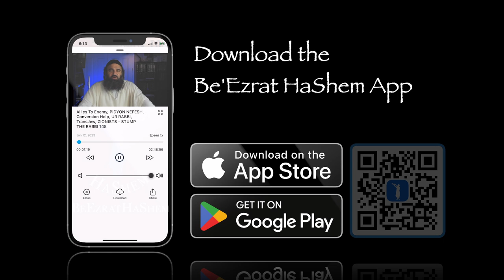How Can A Good Trait Lead You To Doing Bad Things - Jewish HaShkafa (90)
The Chazon Ish Begins The Next Segment With An Extraordinary Incite Into The Hearts Of Man and Exposes An Incite That Is More Relevant Than Ever, To Clarify How Good People Can Do Some Serious Evil Without Even Knowing It. Enjoy

0:00:00 Introduction
0:04:01 How a good trait can lead to doing bad things (Chazon Ish; R. Wasserman (Evil Shepherds))
0:07:01 Good intentions that lead to evil (Chazon Ish)
0:07:13 Good traits of a Rasha will lead people to follow him (Chazon Ish)
0:08:01 Many are accustomed to and attracted to bad
0:09:30 How can one know where they are holding? (in line with or contrary to the Torah)
0:10:05 Forbidden to test oneself (recap)
0:10:31 Tests come naturally when particular with following the law of the Torah—Mussar and Halacha—mentally prepare ahead
0:13:11 Following the law: requires aligning character traits with G-d's will along with following the law itself
0:14:18 Torah study is required in order to become particular with following the law (Winner)
0:14:35 Assessing particular adherence to the law: Mentally prepared ahead of time or not?
0:15:20 The Biggest Loss: comes from neglecting the Particulars
0:16:58 Following the law naturally fixes middos (R. Volozhin asks the Vilna Gaon)
0:18:30 The whole purpose of the mitzvot is to correct your middos (Vilna Gaon)
0:19:13 The Biggest Loss (continued)
0:20:27 An Even Further Loss—not consulting a Rabbi on mitzvot details
0:24:33 Why do most people not have a Rabbi? (Middos: bitul torah) (Chazon Ish)
0:27:30 A Bitul Torah question to Rav Yosef Shalom Elyashiv at 2am
0:31:46 The logic of the evil inclination—not consulting the Rabbi
0:36:27 Good intentions that lead to evil (from the sitra achra)
0:44:46 Neglectful middos: Too proud to call the Rabbi (Chazon Ish)
0:45:44 The habit of going along with one's natural tendencies in oppositions to moral obligations strengthens the sitra achra (Chazon Ish)
0:46:05 The greatest loss for counting on own intuition—food that strengthens the sitra achra—mayhem (Chazon Ish the Mekubal: R. Shlomo Elyashiv's talmid, R. Rabikov)
0:50:29 Example of Mayhem: Missionaries in partnerships with Jews—due to following natural tendencies
0:52:01 What good are good traits if it turns into evil (Chazon Ish)
0:53:01 No need to witness the result if the law is broken—surely bad (Chazon Ish)
0:53:44 Example: The desire to absolve people from their sins (Shabbat)
0:54:39 Heretics love misusing clip of Harav Dovid Yosef regarding a mechallel Shabbat
1:02:09 A Jew that desecrates Shabbat is considered an idol worshipper (Yabia Omer OC 10 55; Igros Moshe OC (Kaddish))
1:09:33 All this talk about Tinok Shenishba (R. Ovadia Yosef)
1:15:54 Lending with interest to a mechallel Shabbat (R. Ovadia Yosef, Halichot Olam)
1:17:15 A mechallel Shabbat who died had lent money to an Orthodox Jew—not obligated to pay back (R. Shlomo Sharvit)
1:18:57 Be like a doctor (R. Efraim Kachlon)
1:20:08 Look at their "Success" Ratio (Gehinnom)
1:21:55 He makes winds His messengers, flaming fire (Gehinnom) His attendants (angels) (Shemot Rabbah 15 on Tehillim 104:4)
1:24:34 Second day of Creation—absent it was good—when fire of Gehinnom created
1:25:23 Parable: why absent it was good—Gehinnom: place of Suffering (Eternal)
1:27:33 How we know Gehinnom was created 2nd Day of Creation (Isaiah 30:33 Tophteh (first yesterday))
1:28:47 The sources on Gehinnom speak for themselves (Korach)
1:30:07 Why do people lie about Gehinnom? (Evil Shepherds: no scare)
1:31:47 Fear is the main motivation for people's decisions
1:32:47 Hashem doesn't need us for anything (heretical to say otherwise)—no sources to the contrary
1:35:54 Hashem doesn't need us for anything (a gift) (Shaar HaBitachon of Chovos Halevavos)
1:38:32 Don't trust the Shepherds trust the Sources (R. Wasserman)
1:39:43 When the bad Shepherd doesn't mean bad (Chazon Ish)
1:41:54 Problem with Listeners: not double-checking sources (Chazon Ish)
1:46:31 The power of the negative is greater than the power of the positive (Chazon Ish to Job 11 v.12)
1:49:47 Conclusion
1:50:43 Download the Be'Ezrat Hashem App: Learn, Share, Donate, Do Teshuvah—Like, Comment, Subscribe